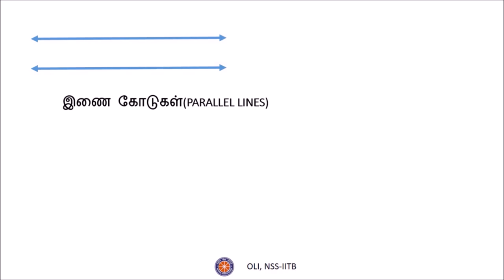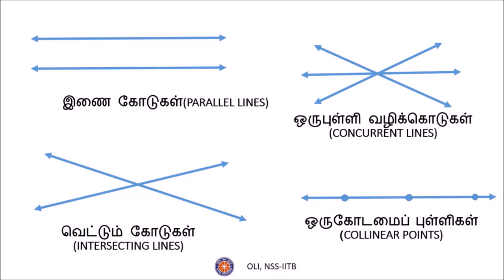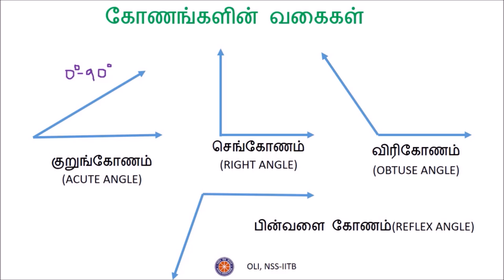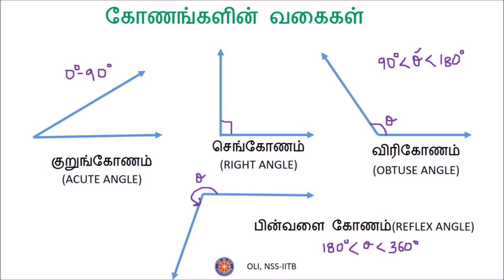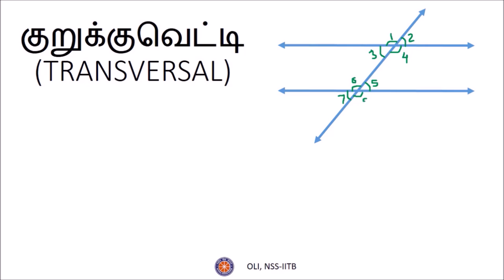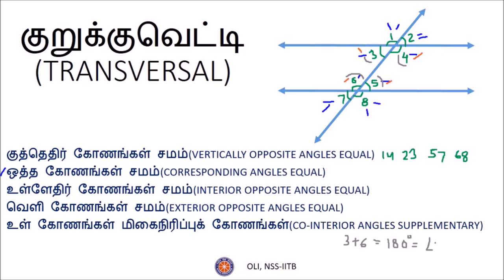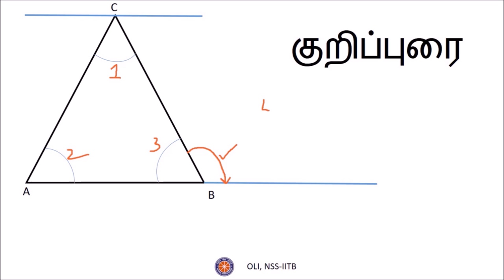வடிவியல் - பாகம் 1/2 (Geometry - Part 1/2) - Class 9 Maths - Tamil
This video explains the basic concepts of geometry like parallel lines, acute/ obtuse angles, transversals, complementary/ supplementary angles etc.

Taught by: Kartik Vignesh